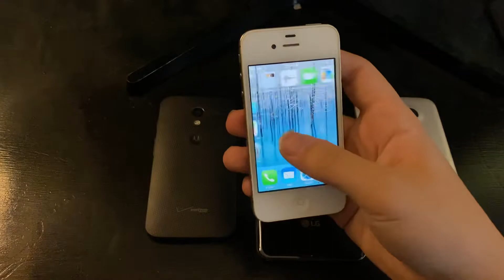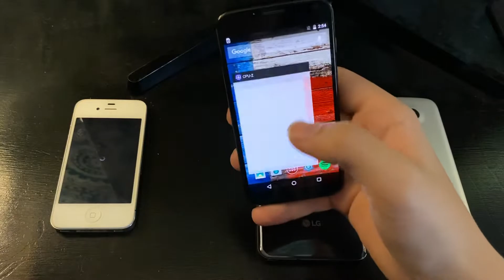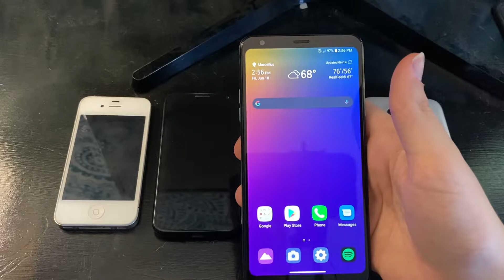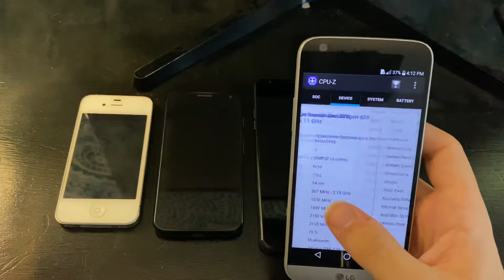Lg G5 AND MORE! Found at Target